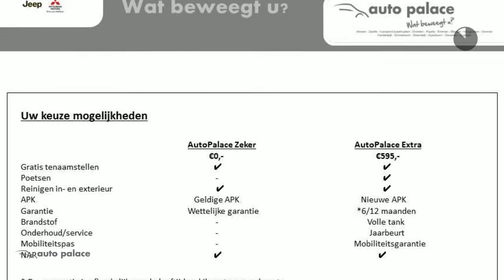Fiat Croma 1.9 JTD 16V AUT